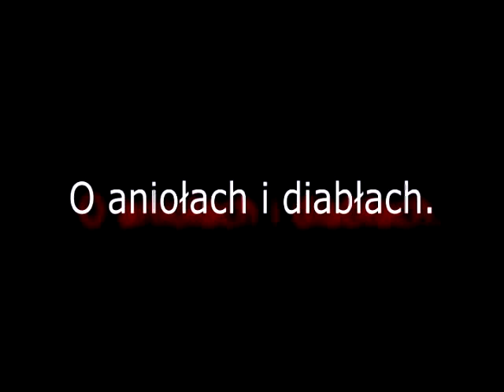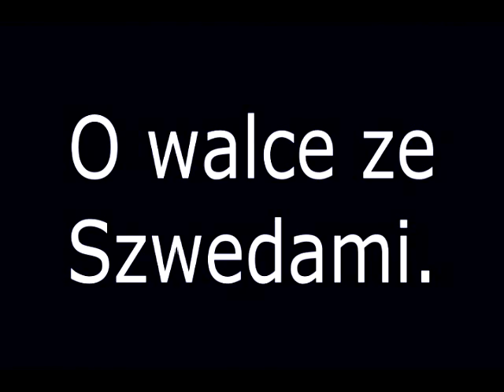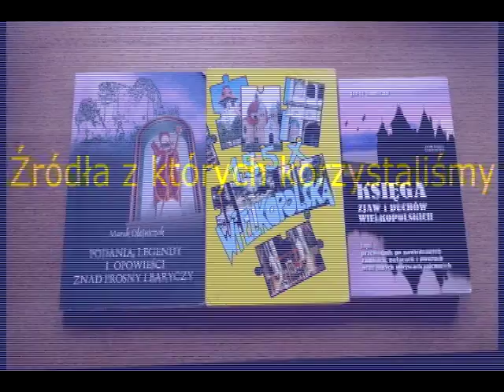Kościół w Kotłowie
Autorzy: Mateusz Bąk, Wiktor Kamiński, Remigiusz Pastucha. Publiczne Gimnazjum im. Jana Pawła II w Mikstacie